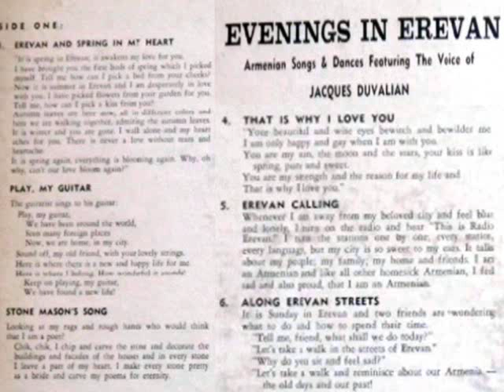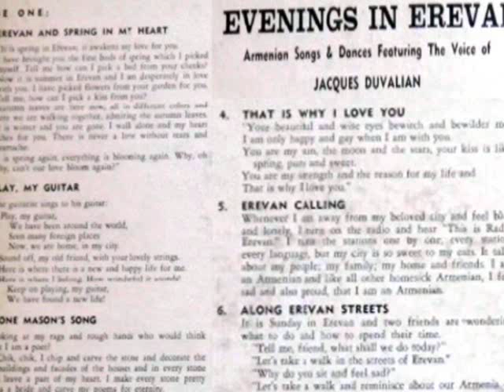Armenian Song Garine (Jacques Duvalyan)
Կարինէ  (Ժագ Դուվալյան)